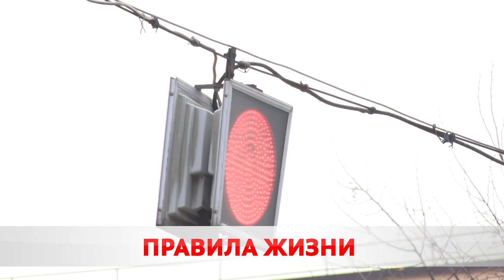Прямо под колёса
Вторая школьная четверть подходит к своему логическому завершению, а следом начнутся каникулы. В этот период важно напомнить о правилах поведения возле дорог. Госавтоинспекция города проводит неделю детской безопасности.